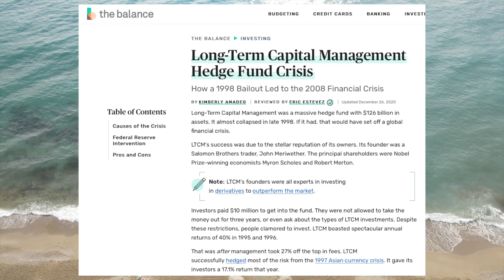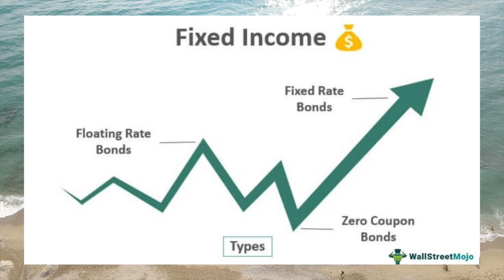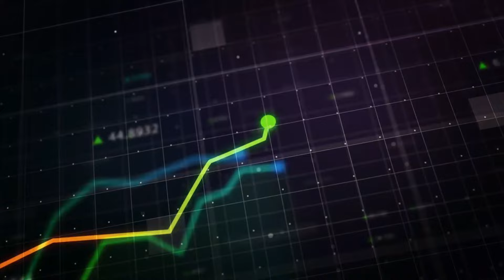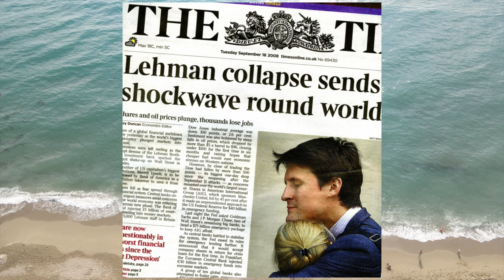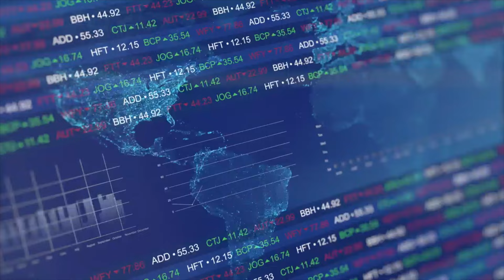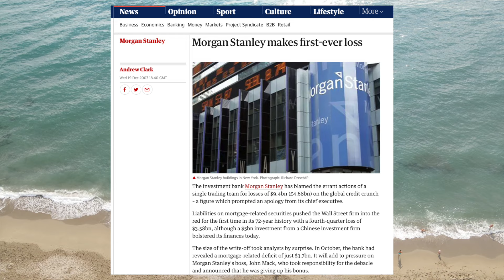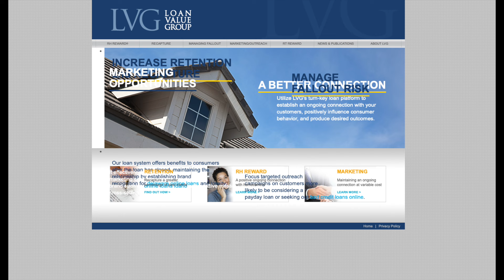Morgan Stanley YOLO'ed $9 Billion, Lost EVERYTHING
In this video we go over the insane story of how a Morgan Stanley trader initiated a massive YOLO on credit default swaps in 2008 which ended up losing the bank $9 billion. This was the largest single day loss in investment banking history.